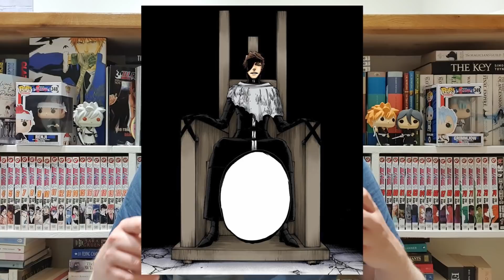Ranking My TOP 10 FAVOURITE Bleach Characters | Thanks for 10k SUBS!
To celebrate, I'm revealing my top ten favourite Bleach characters of all time! Leave your favourite characters in the comments below.